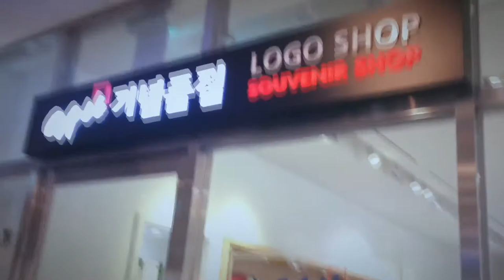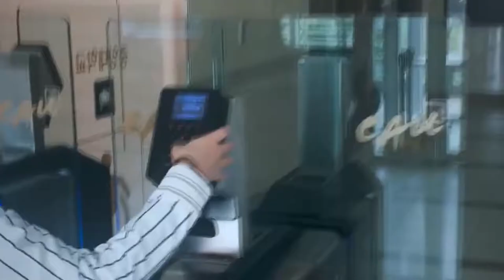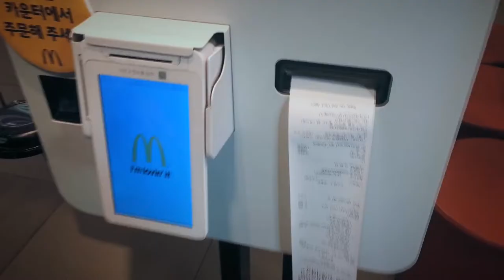2018 중앙대 교환학생 생활 韓國中央大學生活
2018年在韓國中央大學的日子
紀錄韓國大學裡有什麼